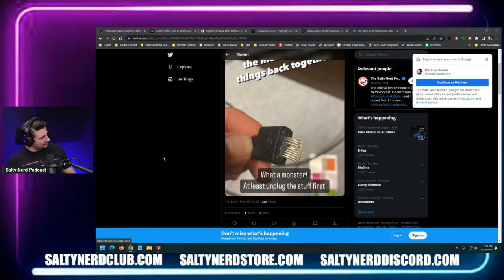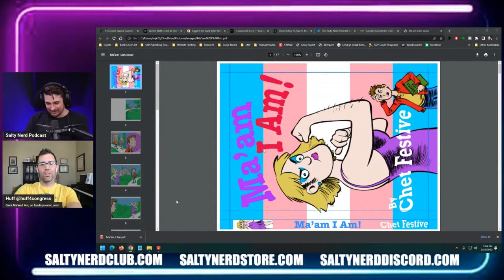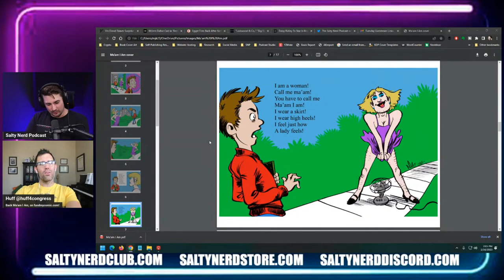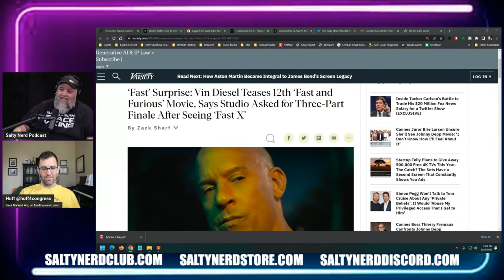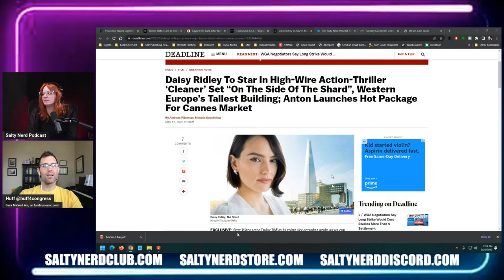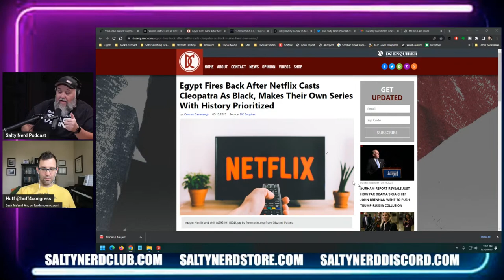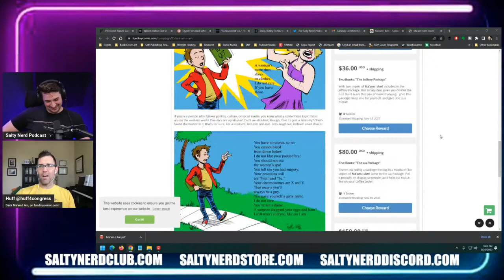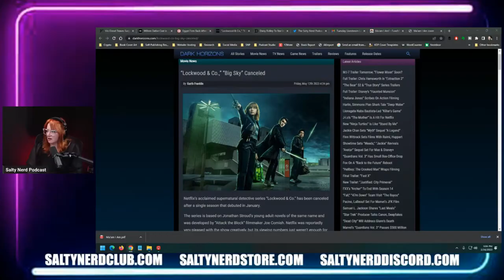Daisy Ridley Is The New JANE MCCLANE??? ft. RM Huffman | Saltcast IRL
In this episode of the SALTCAST, we welcome special guest RM Huffman, here to talk about his unique children's books.  We also give an update on the newly restored Salty Nerd Podcast studios, talk about the Fast & Furious franchise, Beetlejuice 2, Egypt fighting with Netflix, Apple TV's SILO, and news that Daisy Ridley's next movie is going to be a big Die Hard Rip-Off.  All this and more in this episode of the SALTCAST!!

Articles Referenced In The Stream:

SNP Studio Restored!!! The Rebuild, The Security, The Investigation

Fast & Furious to end with a TRILOGY?